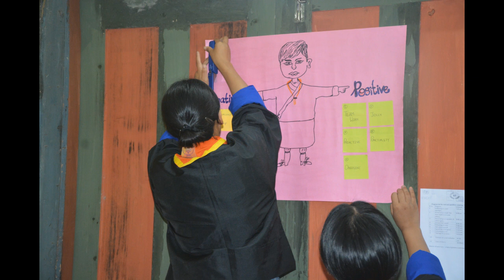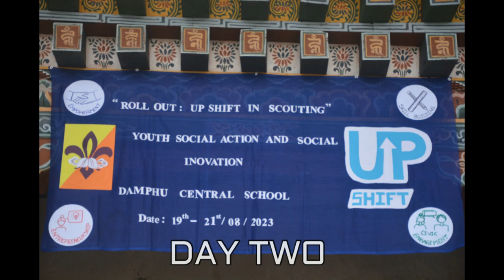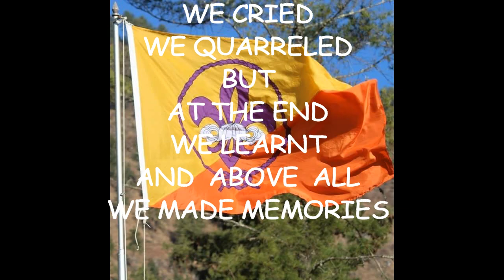Up Shift Workshop in Damphu Central School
The workshop was held in Damphu CS from 19th till 21st august, 2023.  It included the scouts and teachers of the school.